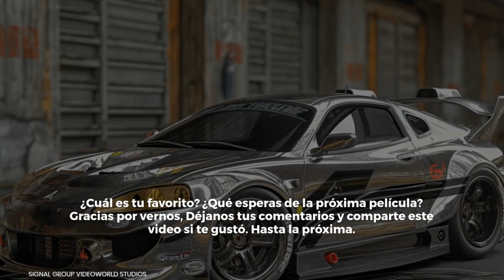Rápidos y Furiosos: Orígenes, Autos e Historia | Signal VideoWorld Studios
Bienvenido a este artículo y video del curso de coleccionismo de automóviles

Con el reciente lanzamiento de la nueva colección de IXO te voy a contar la historia de una de las franquicias cinematográficas más populares y exitosas de todos los tiempos: Rápidos y Furiosos.

Gracias por leernos y compartir

Descubre el impacto de los autos de RápidosyFuriosos en la cultura automotriz y su influencia en el mercado real. 🚗💨 Conoce los modelos más emblemáticos y su legado en nuestro nuevo blog post.